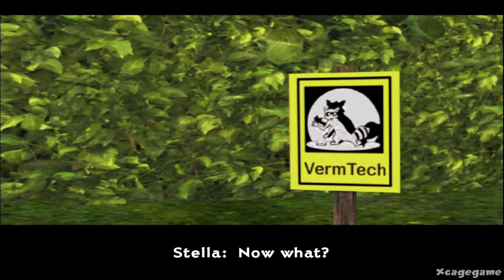Over The Hedge Game Movie ( All Cutscenes)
►Game Informations :